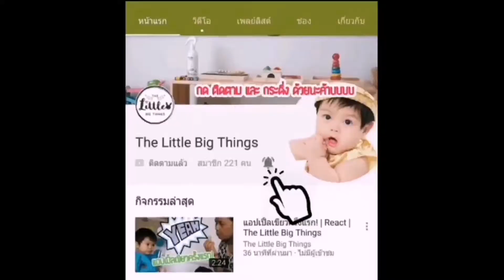รดน้ำต้นไม้​ | Practical life | The​ Little​ Big​ Things